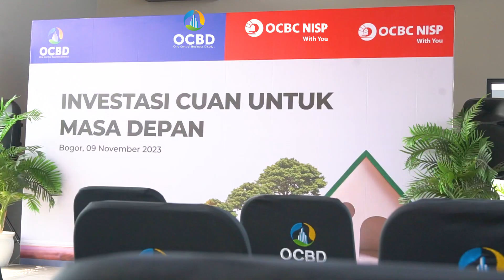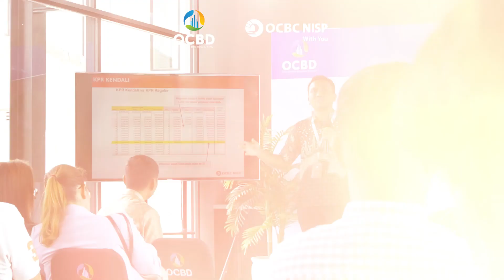Customer Gathering Nasabah Premier Bank OCBC NISP dengan tema Investasi Cuan Untuk Masa Depan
Bekerjasama dengan Bank OCBC NISP Cabang Bogor, OCBD Bogor kembali mengadakan Customer Gathering Nasabah Premier dengan tema ‘Investasi Cuan Untuk Masa Depan’ pada hari Kamis, 9 November 2023 di The Club, Pine Residence, OCBD Bogor.

Terima kasih bagi para nasabah Premier Bank OCBC NISP yang sudah hadir dan tentunya tim Bank OCBC NISP Cabang Bogor!